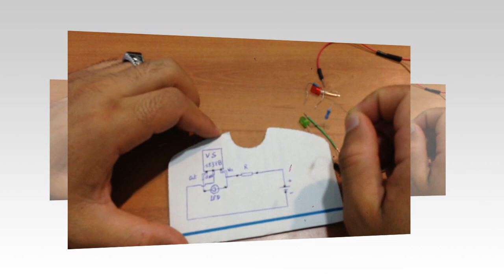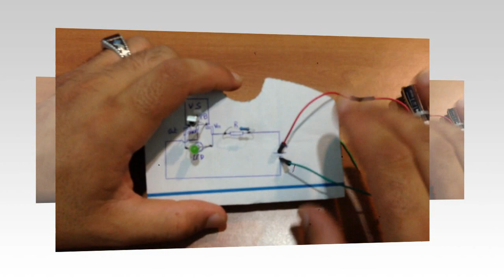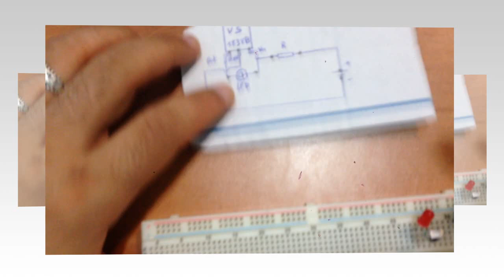Remote OF ON 4 كيف تعمل مستقبلات الاشعة تحت الحمراء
كيف تعمل مستقبلات الاشعة تحت الحمراء
1- Operation of touch devices by transistor

2- Transistor 13003B the darkness 2 مزايا الترانزيسطور الرهيبة

3- Intelligent castle 3 استعمال الترانزيسطور في جعل خزان المياه ذكي (الشاطو)

4- Remote OF ON 4 كيف تعمل مستقبلات الاشعة تحت الحمراء